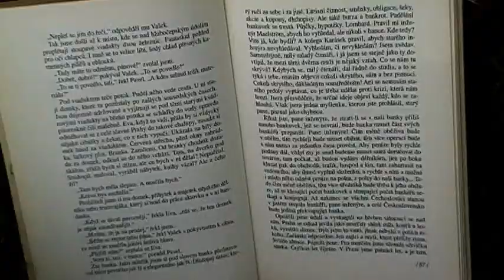Troppau Minorit Mood in Summer part 5 - END /2008